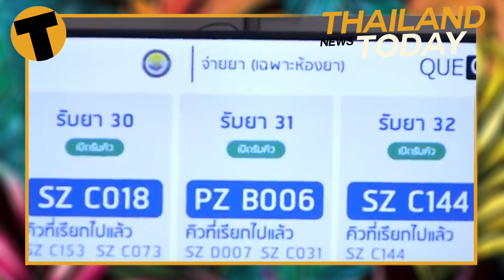Thailand News Today | Tourism surge on Phuket and Koh Samui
The CCSA is set to meet this Friday to decide further easing of restrictions, relaxed travel restrictions have led to a tourism surge on Phuket and Koh Samui, and Thai schools will no longer have to close if someone gets Covid.

If you want to buy or rent accommodation in Thailand

00:00 Intro
00:38 Decide further easing of restrictions
03:01 Tourism surge on Phuket and Koh Samui
04:43 Thai schools will no longer have to close
06:36 Falling from the 26th floor of a condominium
07:43 A farmer was killed by a lightning strike in a cow field
08:54 8 year old girl was seriously injured after attacked by her dog

THAIGER PROPERTY for your Thailand home